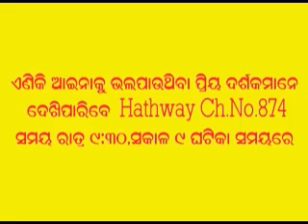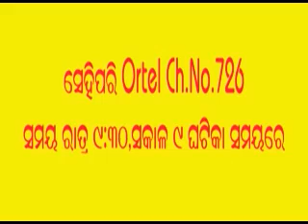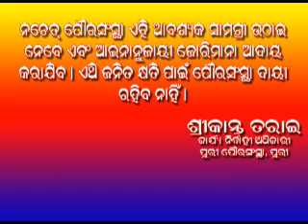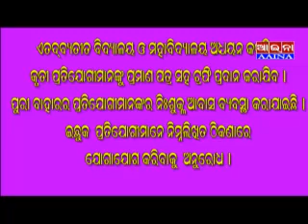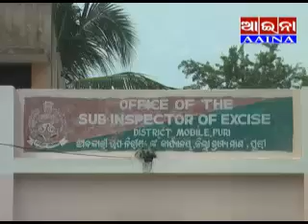AAINA NEWS PURI 06/07/18